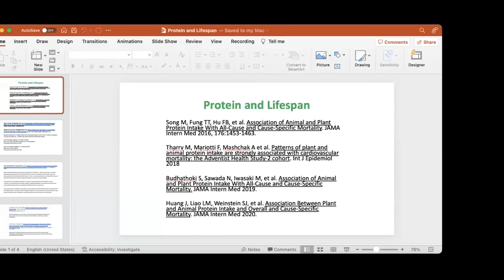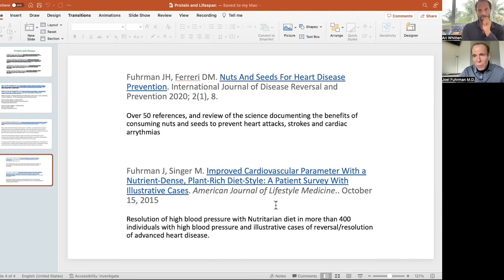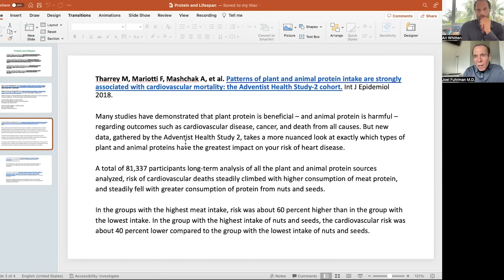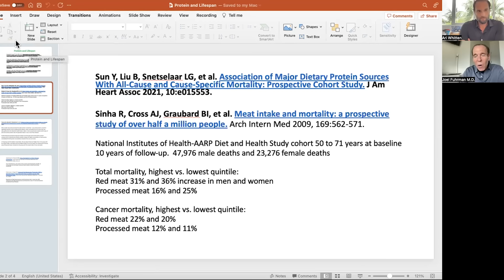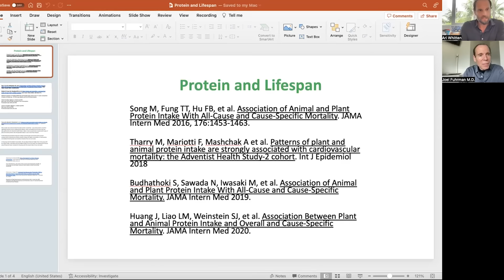☀️ Discover The Nutritarian Diet For Longevity | Dr. Joel Fuhrman, MD (2024)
☀️ Free masterclass to double your energy - In this episode, I am speaking with Dr. Joel Fuhrman - who is a board-certified family physician, seven times best-selling author, and nutritional researcher who specializes in preventing and reversing disease through prioritizing essential nutrients from plant-based sources and minimizing reliance on animal products.

In this podcast, Dr. Fuhrman and I discuss:

The Nutritarian diet (a diet in which optimal micronutrient intake to effectively combat cancer, heart disease, and aging is prioritized)
How and why the Nutritarian approach inherently corrects the modern tendency to overconsume food and gain weight
GBOMBS - What are they and why should you eat these 6 types of food every day?
Should we be concerned with “harmful” plant toxins?
Practical strategies for obtaining adequate protein without depending on meat, fish, eggs, and dairy
Dr. Fuhrman's perspective on addressing missing nutrients in vegan diets (including B12, zinc, and omega-3) – and why he recommends supplements instead of meat or seafood consumption

🕒 Chapters:
00:00 – Intro
00:38 – Guest Intro – Dr. Joel Fuhrman
02:00 - The Nutritarian diet
07:38 -  Can you eat animal products on the Nutritarian diet?
10:42 -  Tradeoffs in dietary approaches
19:35 - What science tells us about diet
40:11 - Xenohormesis – healthful or harmful?